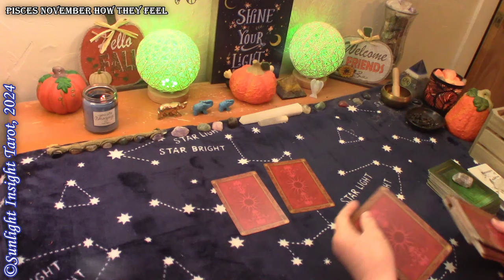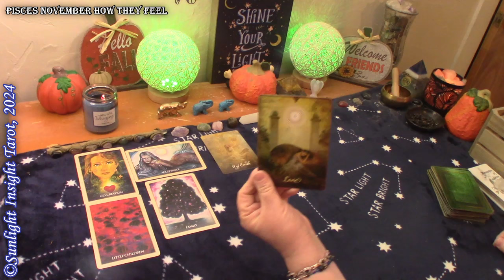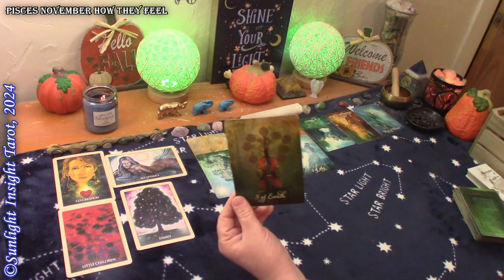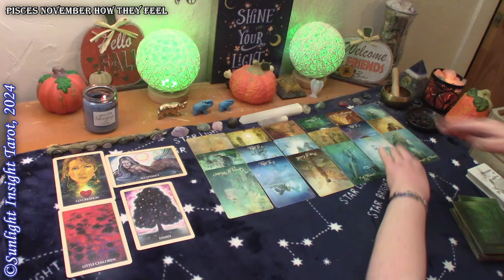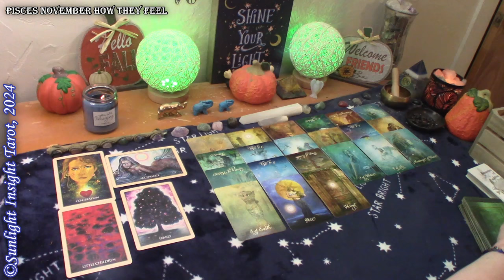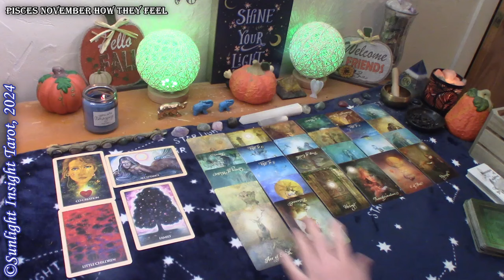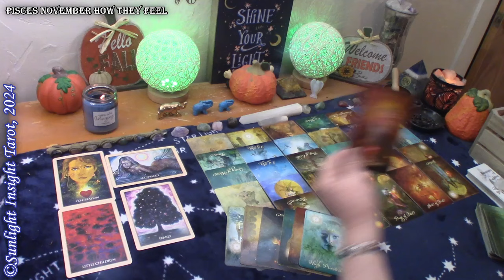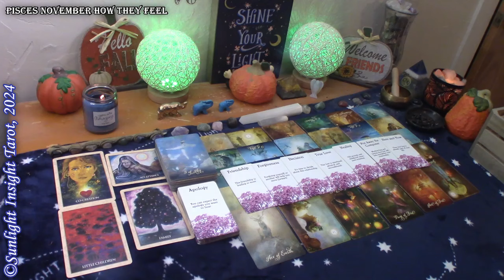PISCES - They Know You're Truly The Only One For Them! They're Clearing All Obstacles For Love❣️💞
Pisces How They Feel Love tarot reading for the November 2024.

Singles
New Love
No Contact

More about this reading:
A  look at new love. Who's coming towards you? Who are they? Is it a crush, missed opportunity or someone you already know but never been romantically involved with? Or someone totally new coming into your Life? Let's find out! This is a general collective love tarot reading for the zodiac sign of Pisces Sun, Moon, Rising and Venus.🙏